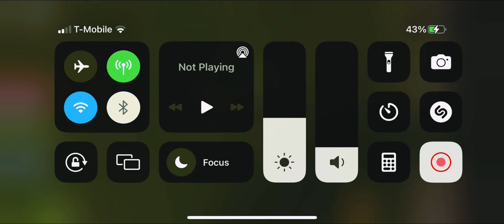Pushed by ghost. (Long version toxic boywithuke)